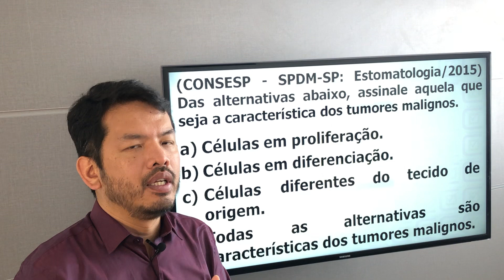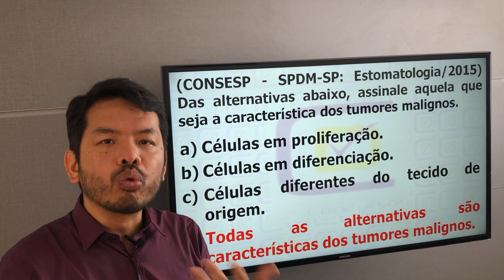Quais são as características dos tumores malignos?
Neste vídeo o Prof. Dr. Dárcio Kitakawa, da CD Concursos comenta uma questão do Concurso de Odontologia da banca Consesp.
Nesta questão da prova para Dentista da SPDM foi questionado a respeito das características dos tumores malignos.

Vai prestar um Concurso da banca Consesp, entra lá no nosso site, e faça o nosso Curso: